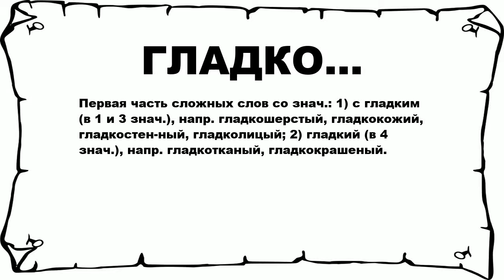ГЛАДКО... - что это такое? значение и описание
Хочешь знать что значит ГЛАДКО...? тогда слушай до конца.

 Первая часть сложных слов со знач.: 1) с гладким (в 1 и 3 знач.), напр. гладкошерстый, гладкокожий, гладкостен-ный, гладколицый; 2) гладкий (в 4 знач.), напр. гладкотканый, гладкокрашеный.